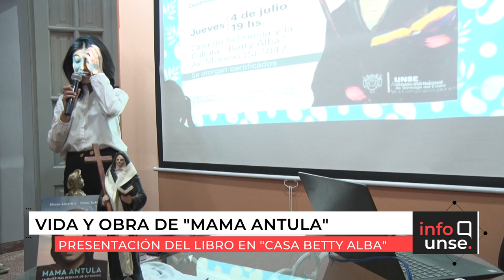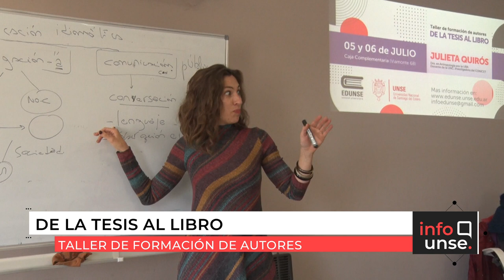INFO UNSE 09-07-2019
Compartimos el INFO UNSE de este martes 9 de julio:

* Visita al Hospital Independencia  de parte de las autoridades de la Facultad de Ciencias Médicas.
* Presentación del libro "Mama Antula. La mujer más rebelde de su tiempo".
* Final de la Liga Universitaria de Fútbol en el Polideportivo UNSE.
* Taller de Formación de Autores: "De la Tesis al Libro".